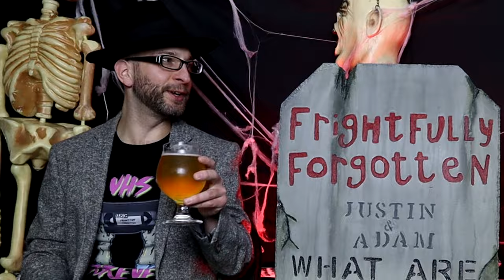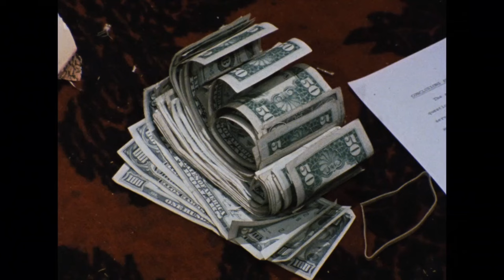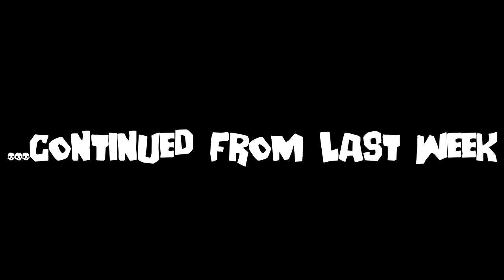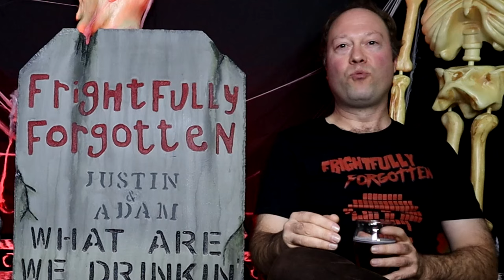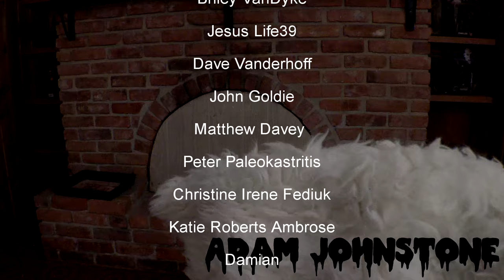The Unhinged Cult Classic BASKET CASE!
Director Frank Henenlotter takes all filmmakers to school on a low budget! Find out why Basket Case is the perfect B Horror Movie is not one of the best, and should be watched by all aspiring filmmakers. It's far more than a cult classic, it's a campy schlock horror movie at face value, but also contains profound deep subject matter.